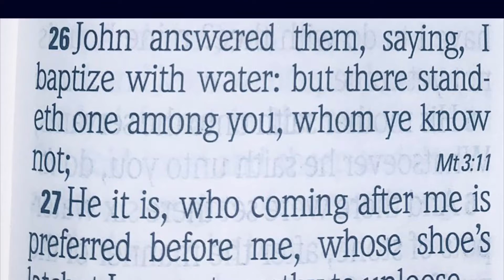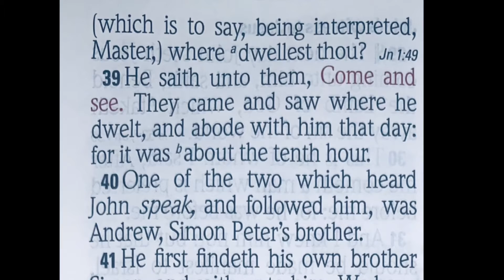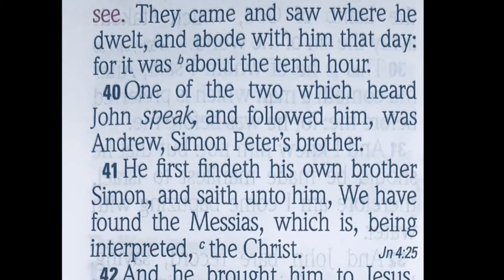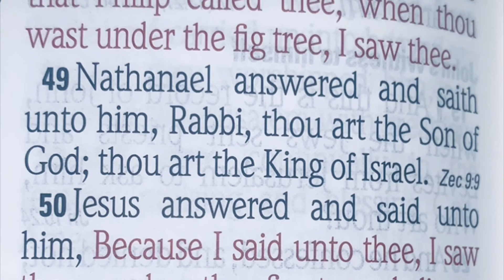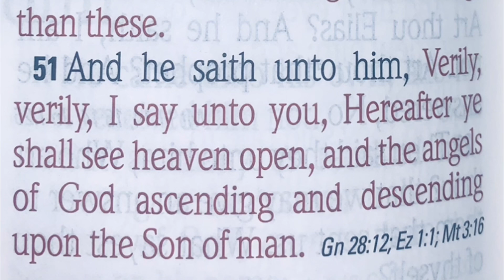John 1 (26-51 Part 2)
Reading To You - THE HOLY BIBLE (KJV) The Gospel According To John read by Joseph Michael Brown. If these videos are a blessing and you’d like to help support this ministry it would greatly be appreciated as a lot of work goes into making them, thank you. (Donations can be made to PayPal ) readingtoyou theholybible📖 thegospelaccordingtojohn📖 jesussaves jesusislord jesusisking kjvbiblereader josephmichaelbrown jmbreadingtoyou subscribetomychannel mayitbeablessingtoyou allglorytoourlordjesuschrist © 2021 JMB Reading To You.